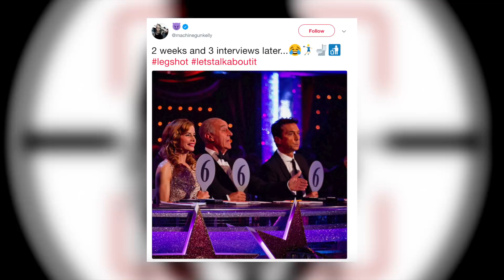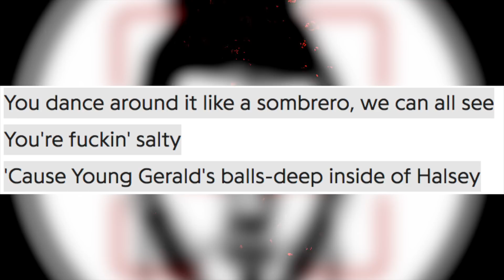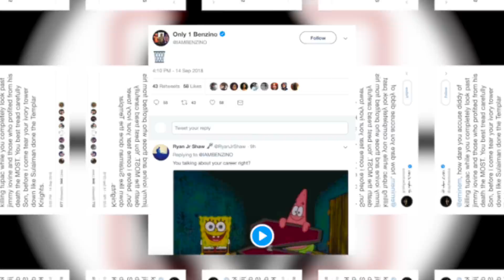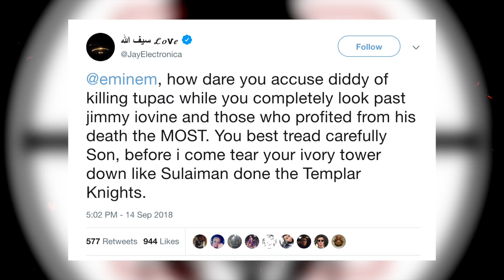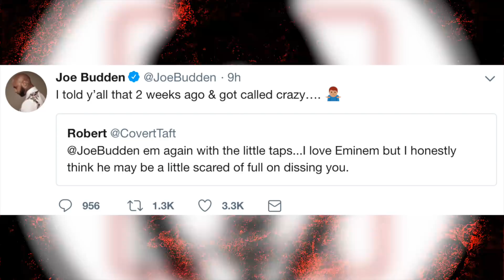Machine Gun Kelly, 50 Cent, The Game, Joe Budden & More React To Eminem's 'Killshot' Diss Track